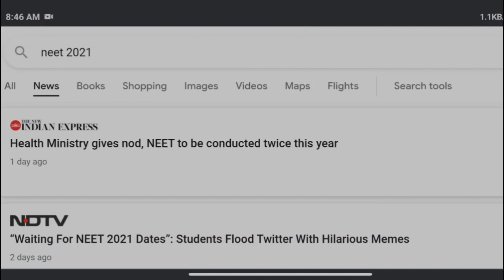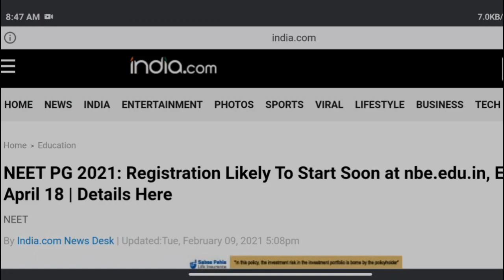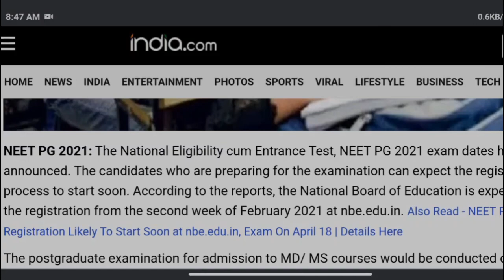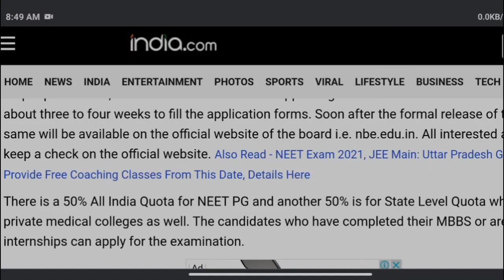NEET 2021: Exam date announced !!! Good news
This video is for all candidates of JEE, CET and NEET who want to boost marks.